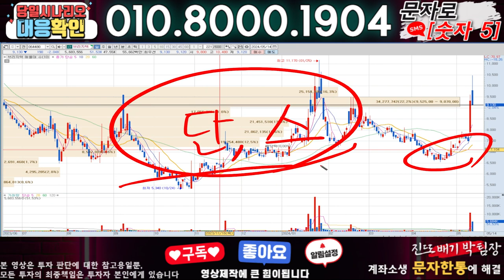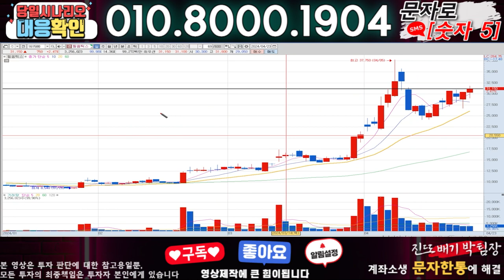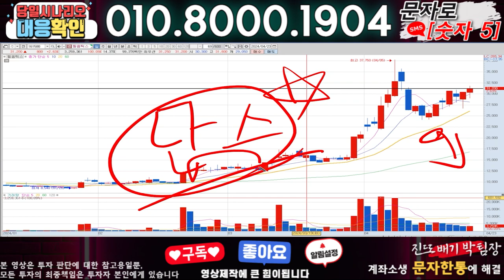브리지텍 ) 3분전 기습속보-공식입장발표!! 무슨일인가?